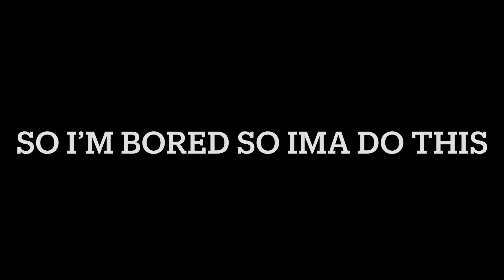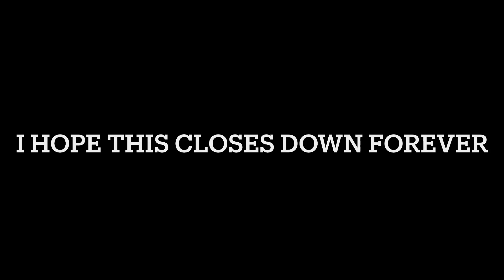Greenford Bus Garage: The Worst Bus Garage In London (Apart from Dartford)